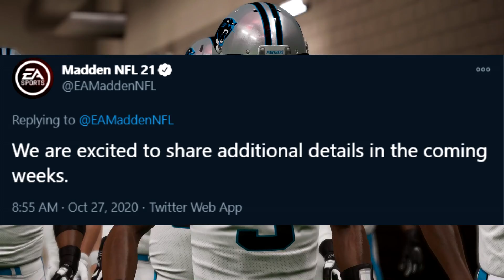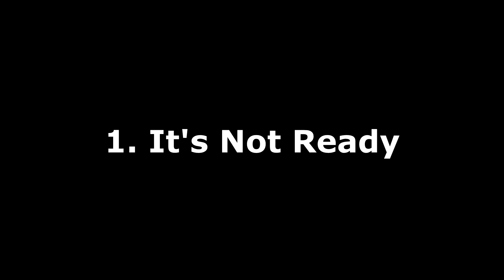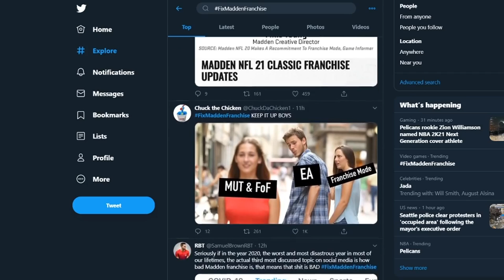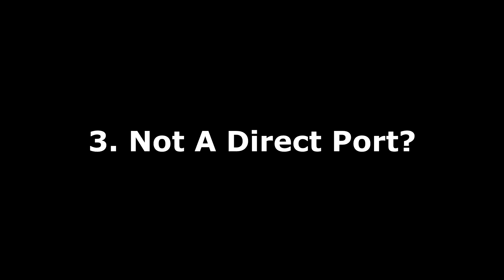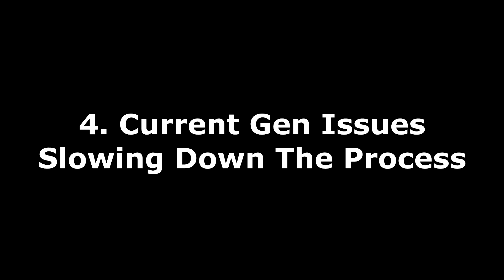THIS Is Why Madden 21 is DELAYED on Next Gen!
In this Madden 21 next gen news video, I'll be going over the 5 reasons why Madden 21 is being delayed for it's next gen release.